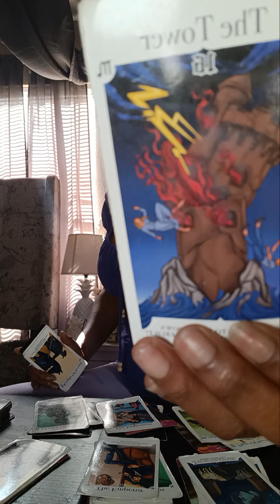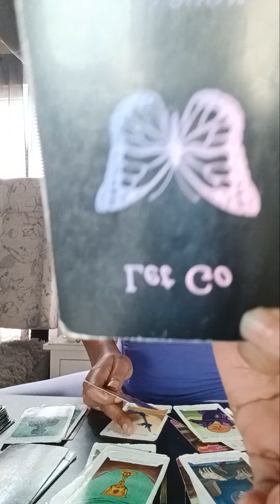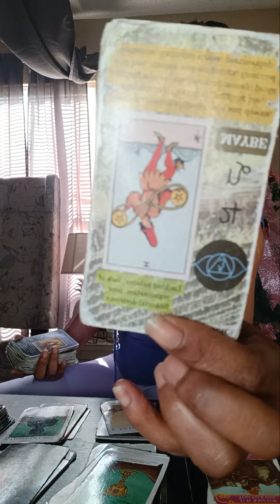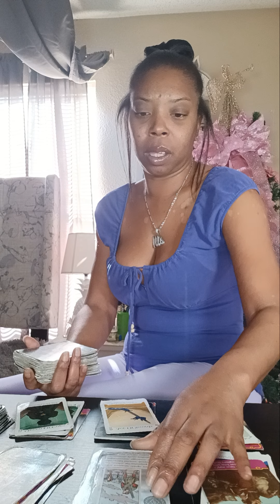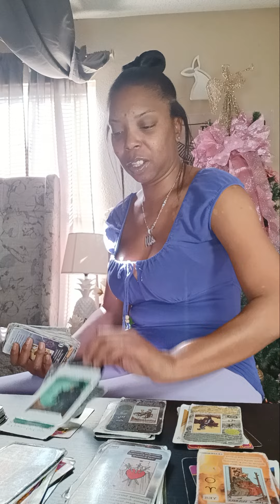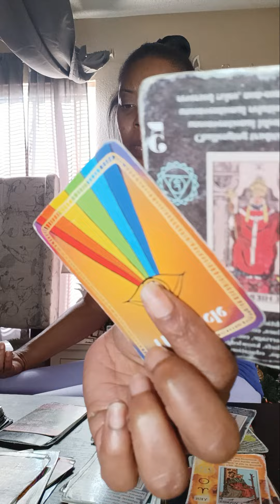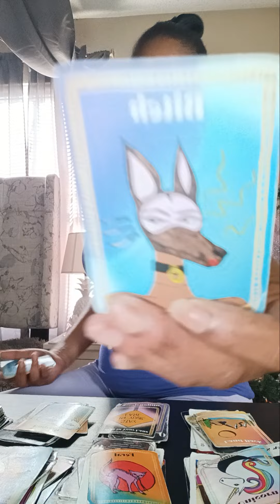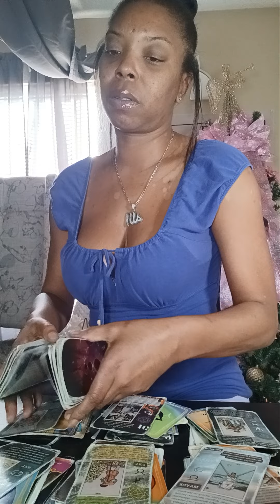Sagittarius ♐️, You and urPerson going thur TOWER MOMENTS 😆👑😫